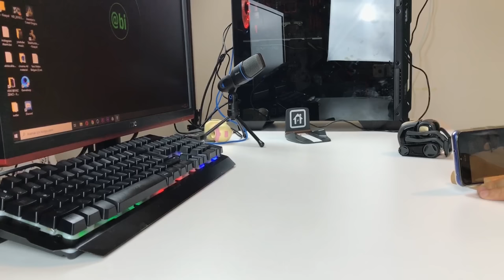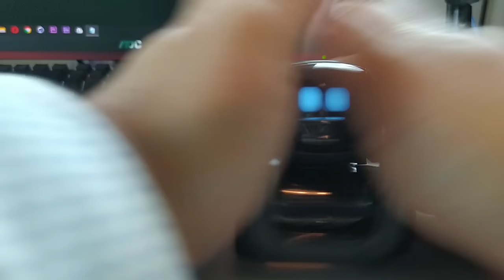v12:/VECTORLE İLK TANIŞMA | VECTOR Yeniden Doğuş Vlog Film 12. Bölüm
Yaklaşık 1 yıldır bendeymiş şans eseri bir videoda gördüm, çok hasarlıydı, tamir ettim, yazılımını yükledim sonuç gerçekten de çok şaşırtıcı çıktı
►-►-►-Katıl Butonumuz Aktifi Ayrıcalıklar İçin Sizde  Katılın